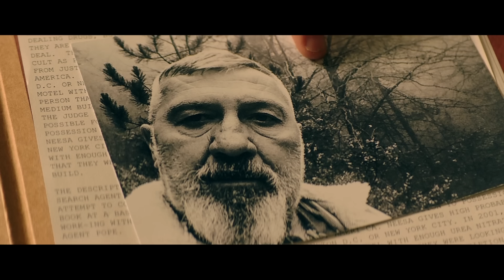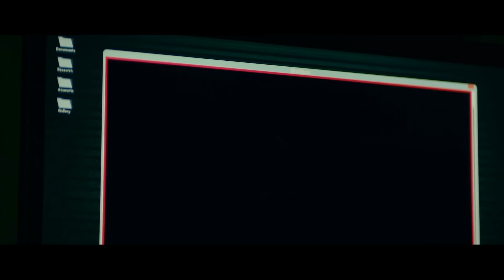खतरनाक AGENT जो CIA से 100 MILLION DOLLARS लूटकर लेगा FAMILY का बदला | Movie Explained in Hindi